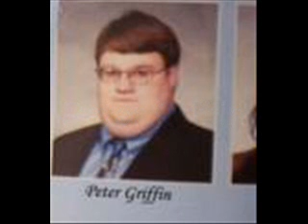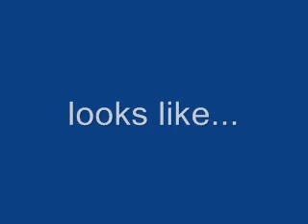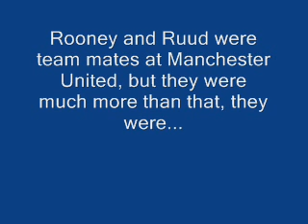Look-a-likes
a collection of people who look like other things